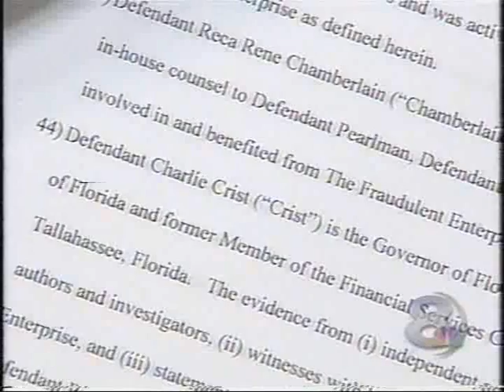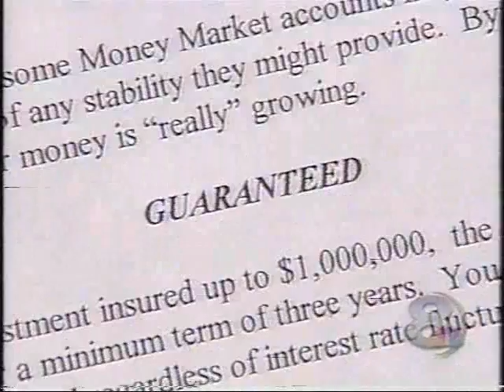Trans Continental Investment Fraud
Gary Cotter, a Certified Financial Planner from Florida talks about Trans Continental investment fraud GaryWCotter